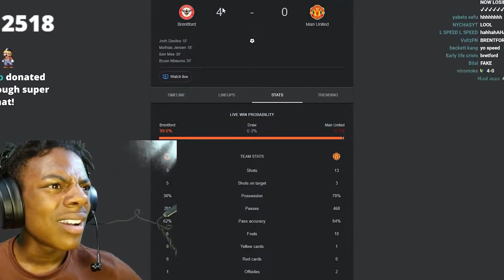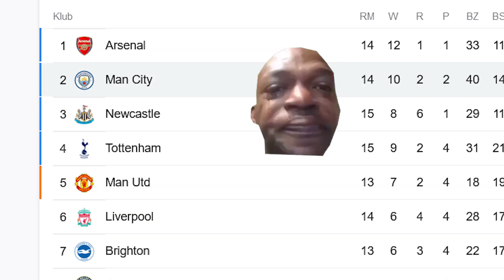CITY PSUJE KUPONY, EHH